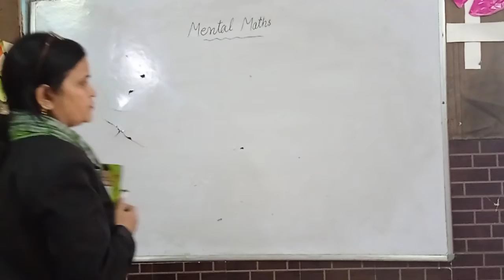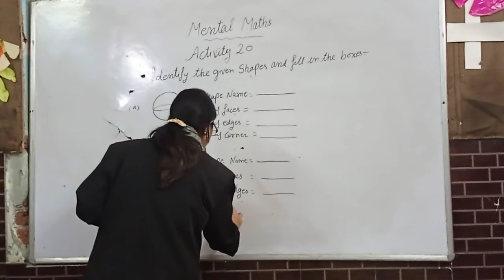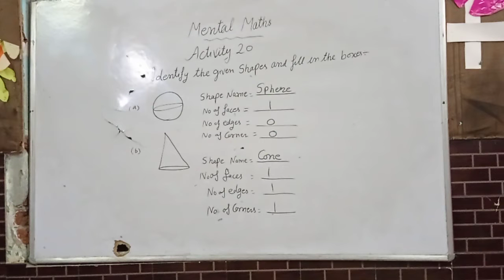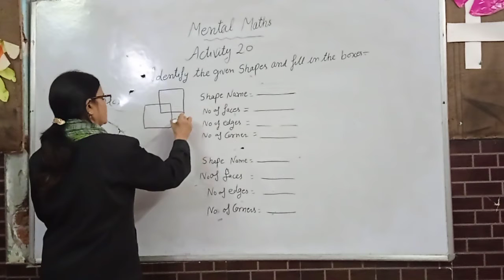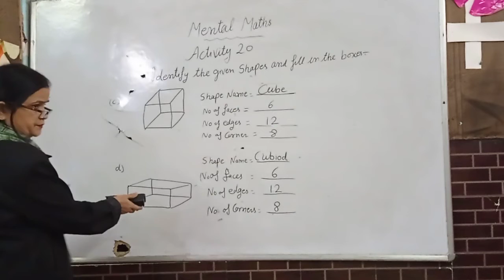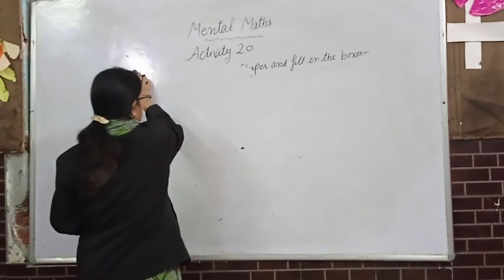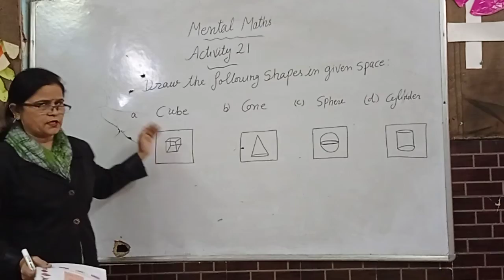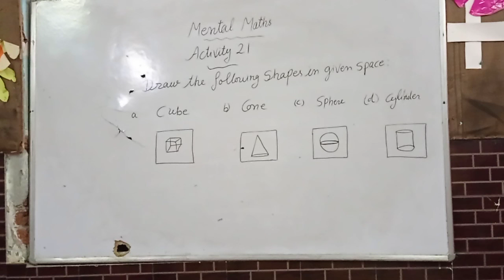Mental Math level 2 activity 20 21